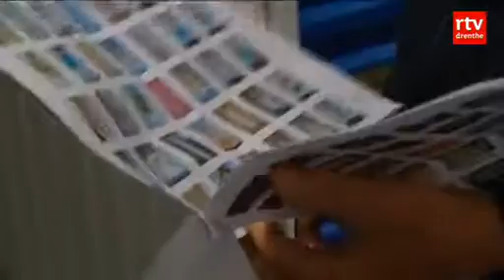Overtollige verzameling unieke poppen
PATERSWOLDE - Jan de Boer uit Paterswolde heeft een unieke verzameling poppen, meer dan 100 stuks, waar hij vanaf wil. De poppen zijn zelf gemaakt door zijn moeder, die in maart dit jaar is overleden. Hij heeft er zelf geen plek meer voor, dus zoekt nu naar een onderkomen.

"Het zijn poppen waarmee de moeder een historische kledingstijl wilde demonstreren, die kleding zocht ze in oude boeken op en dan ging ze alles zelf naaien." De Boer wil de poppen het liefste geven aan een museum in het Noorden van het land. Hij heeft geen idee over de totale waarde van de poppen.